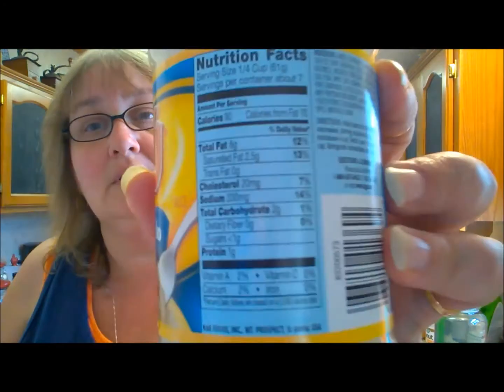Low Carb Hamburger Broccoli Alfredo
We tried a new menu item today. Hamburger Broccoli Alfredo. It's low carb, inexpensive and delicious!